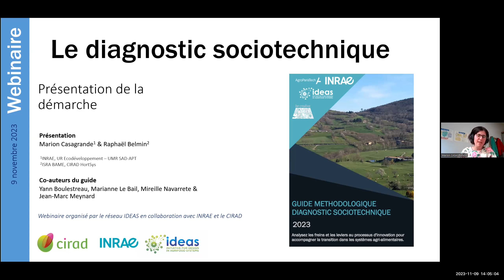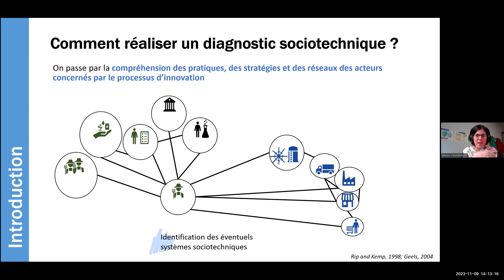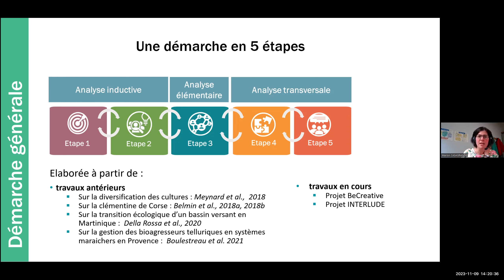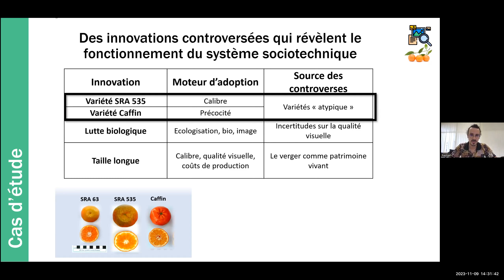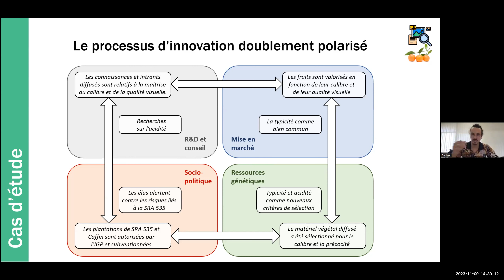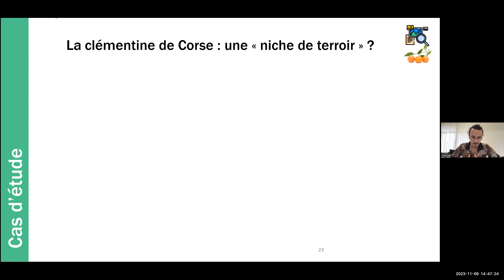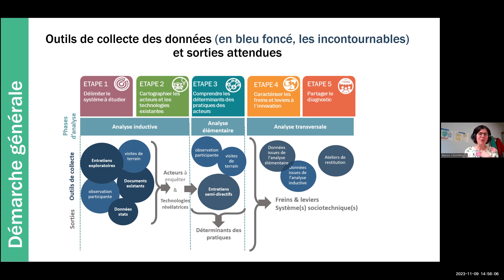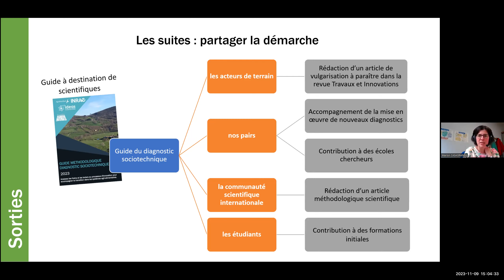Présentation du diagnostic sociotechnique - M. Casagrande & R. Belmin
Lors du webinaire IDEAS du 9 novembre, Marion Casagrande (UR Ecodéveloppement) et Raphaël Belmin (UR HortSys) nous ont présenté la démarche de diagnostic des freins et leviers sociotechniques aux processus d’innovation dans des systèmes agri-alimentaires, et le guide pratique paru au printemps 2023.

La démarche constitue un nouvel outil de diagnostic adressé aux chercheurs.es de toutes disciplines engagé.e.s avec leurs partenaires de terrain dans des processus d’innovation. Le guide propose une méthode pratique pour comprendre les freins aux changements et les leviers à l’échelle du système sociotechnique et du territoire, pour permettre de concevoir des innovations agroécologiques dans les territoires. La méthode peut être mise en œuvre pour traiter différents types de problèmes, à des échelles géographiques contrastées (ex : petite région agricole, bassin versant, échelle nationale, zone d'appellation géographique), en embrassant l’ensemble des filières présentes sur un territoire ou en ciblant certaines filières.

Un guide méthodologique a été élaboré dans le cadre des projets Be Creative et INTERLUDE et en lien avec le réseau IDEAS en collaboration avec plusieurs chercheurs du Cirad.